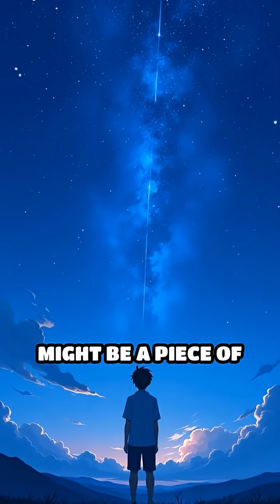Meteorites: Ancient Messages from Deep Time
Unlock the secrets of the universe with meteorites—nature's own time capsules. Discover how these cosmic visitors reveal our origins.